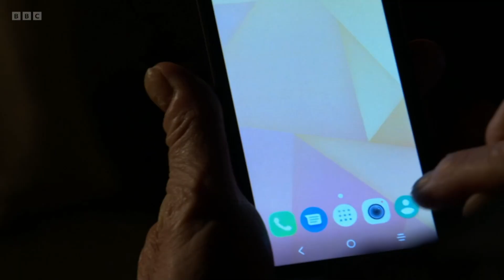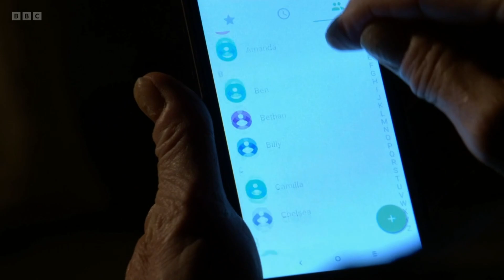EastEnders - Robbery At Peggy's Nightclub (Part 2) | 28th June 2022